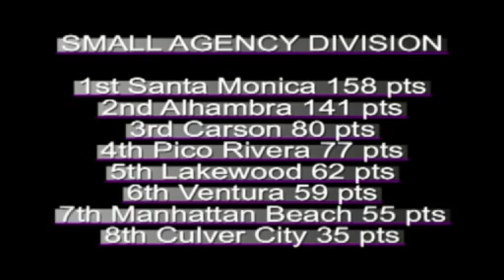SCPPOA Lifeguard Competition - 2007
Southern California Public Pool Operators Association Annual Lifeguard Competition.